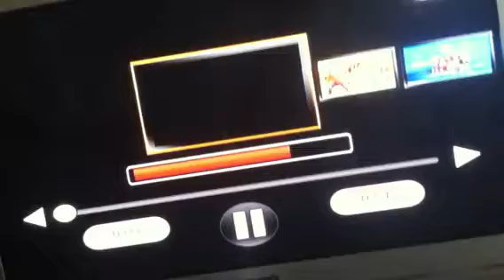Barney and friends theme song